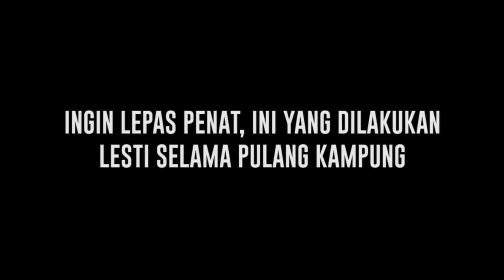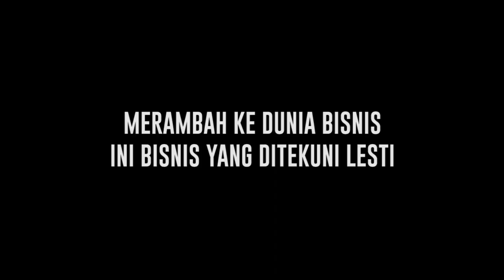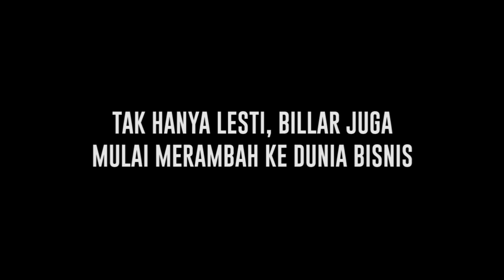Rindu Kampung Halaman, ini yang Dilakukan Lesti Selama Pulang Kampung - Cumicam